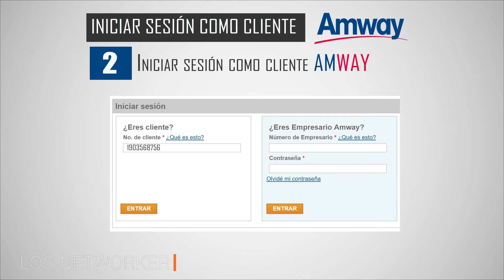Iniciar sesión como cliente AMWAY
Somos Los Networker, un equipo de emprendedores que nos dedicamos a implementar una actividad económica que siempre ha estado entre nosotros, y que en el pasado solo los grandes capitales aprovechaban su potencial. Hace unos cuantos años el secreto fue revelado y ahora tú puedes beneficiarte también.

Puedes buscar la definición exacta para el significado de la palabra Networker. El significado que tiene esta palabra para nosotros, va más allá de los diccionarios. Para nosotros significa... Libertad, vida, esperanza, trabajo en equipo, liderazgo, perseverancia, constancia, gozar la vida, Crecimiento, nuevos amigos, satisfacción, recompensa, unión familiar,  dejar un legado, carácter, emprendimiento, tenacidad, y más.